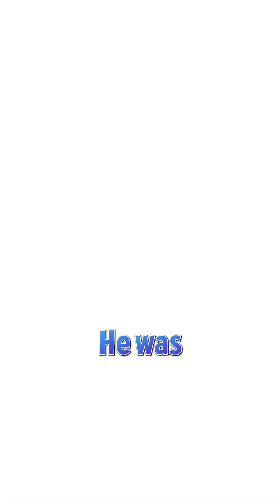They gave Olaf a real robot body and it's insane!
Disney may have just created the most advanced character robot ever, not for factories, but for pure storytelling. Meet Olaf: a free-roaming, AI-trained animatronic powered by reinforcement learning. Built by Disney Research Zurich, he walks, balances, emotes, and interacts with guests, blending cutting-edge robotics with human performance magic.

Happy learning!

Happy learning!